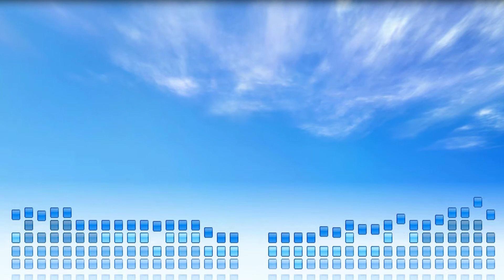JGMachoMovies - MW3 trailer music!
This is a new video about the Modern Warfare 3 trailer, I saw that many people where asking about the name of the music that is played on the background! So that's why I made this video! The anwser is: Akkadian Empire (Long Version)